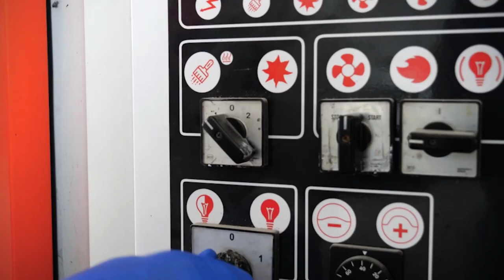McLaren 650S Spider Volcano Orange / SPECTRAL WAVE 2.0 + KLAR 565-00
McLaren 650S Spider w nowej szacie prezentuje się wyśmienicie! 🟠🤩
𝗦𝗣𝗘𝗖𝗧𝗥𝗔𝗟 𝗪𝗔𝗩𝗘 𝟮.𝟬 i wisienka na torcie 🍒 - 𝗦𝗣𝗘𝗖𝗧𝗥𝗔𝗟 𝗞𝗟𝗔𝗥 𝟱𝟲𝟱-𝟬𝟬 ✨💥
Więcej słów nie trzeba... Zobaczcie sami! 😎
Naprawy Powypadkowe, Autogaraż Wojciech Bondyra